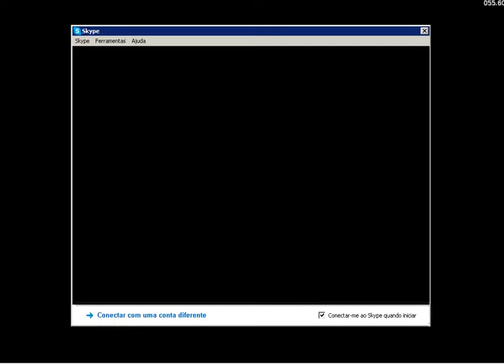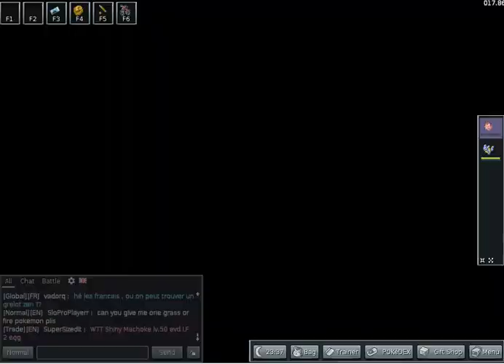em busca da vitoria pokemon mmo #3 parte1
like favorito galera ate mais fui :)